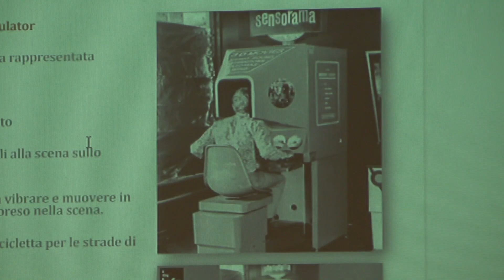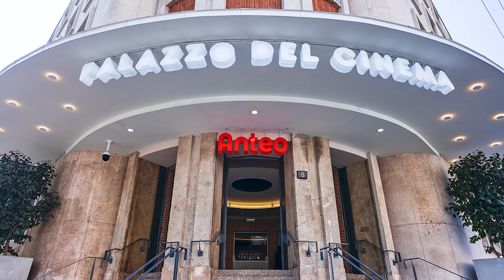VISIONI FANTASTICHE - MASTERCLASS Realtà? Virtuale e aumentata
DAILY - Day#11
Il festival si conclude con una ultima Masterclass, quella condotta dal giornalista e critico cinematografico Piero Di Domenico: il docente ci spiega e ci mostra le diverse tipologie di realtà che oggi possiamo incontrare e verso dove la tecnologia si sta spingendo, andando inevitabilmente a cambiare le nostre vite in modo irreversibile.

Guardate il video e scriveteci se vi ha incuriosito o se vi piacerebbe partecipare alle masterclass del prossimo anno! Si perchè il festival è terminato, ma noi torneremo con nuove Visioni Fantastiche nella prossima edizione.